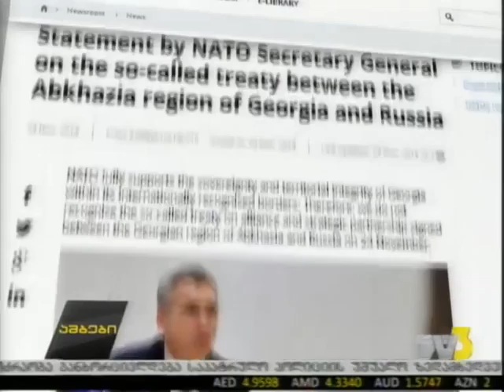ნატოს გენერალური მდივნის განცხადება